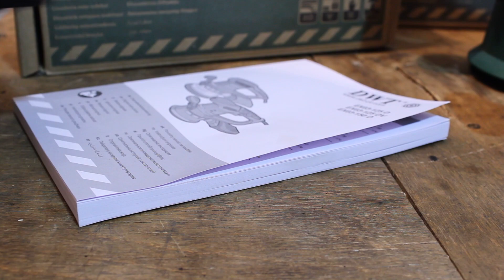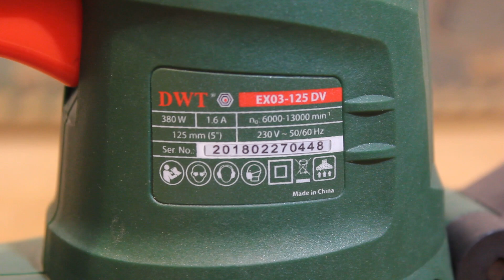ПЛОХО!? Эксцентриковая шлифмашина DWT EX03 125 DV | DWT EX03-150 D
Разобрав полностью эксцентриковые шлиф машины,  и увидел между ними значительную разницу.Например  эксцентриковая шлифмашина  DWT EX03 150 D, мне в работе была неудобна, так как в ней присутствовала сильная вибрация на руки! Гораздо приятней было работать эксцентриковой шлифмашиной
DWT EX03-125 DV, и вибрация значительно меньше. Также радует тот факт что данная шлифмашина DWT EX03-125 DV  оснащена регулятором оборотов, это очень удобно в работе